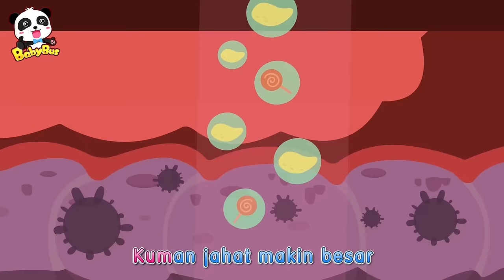Pentingnya Makan Sayur & Buah-buahan | Lagu Anak-anak | Bahasa Indonesia | BabyBus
Nantikan info terbaru dari kami

Kuman baik dan jahat berperang dalam tubuh ,Menurut kalian siapakah pemenangnya ? Ternyata kuman yang baik itu belum tentu menang  loh adik-adik.

Baby Bus menggunakan "Selamat Pencerahan" sebagai titik awal pendidikan, berfokus untuk menginspirasi minat anak-anak dalam belajar dan menciptakan masa kecil yang bahagia bagi anak-anak. Melalui produksi sajak klasik 2D / 3D, lagu anak-anak dan cerita animasi, anak-anak berusia 2 hingga 5 tahun dapat memiliki pengalaman belajar yang menarik. Sambil bernyanyi dan menari, anak-anak dapat mempelajari kebiasaan yang baik, keamanan, huruf, warna, angka, dan pengetahuan lainnya. Baby Bus, pendidikan prasekolah yang disukai 300 juta pengguna rumah tangga di dunia, pakar pendidikan prasekolah di sekitar Anda. Membantu Anak: Berpikir Independen, Membangun Rasa Percaya Diri, Menghormati Orang Lain,Menjelajahi Dunia. Jika Anda memiliki saran dan pertanyaan tentang produk kami, saya harap Anda dapat menghubungi kami melalui email. Kami akan membantu Anda memecahkan masalah pada saat pertama. Terima kasih atas kerja sama anda!